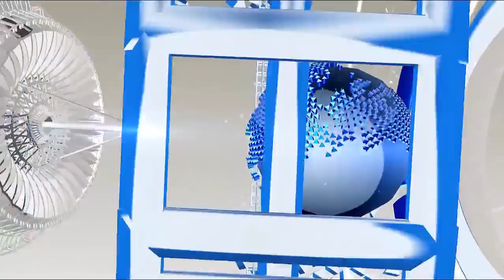स्कूल में चल रहा था मरम्मत का काम तभी निकलने लगे सांप, फिर जो हुआ...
In the Principal's room of primary school, Shaiphpur, one after the other, three snakes came out. This led to a rift in school staff and students. After hours of grief, the village head, with the help of a rural and school staff, caught all the snakes and released them in the jungle.

Village is a primary school at a distance from Punjab National Bank in Shadipur. In the room of the Chief teacher, Savitri Devi, work was done to beautify the village panchayat fund by repairing and tiling. Poshpendra Kumar and Mukesh Kumar were working in the village of Bhagwan, a village in Kotwali Bijnor area, in the room. The wardrobe kept in the room was taken out shortly after the school holiday. As soon as the laborers started working on claying there, black colored snakes began to emerge from there immediately. Then there was a snake there. Seeing him, there was a rift in school. Gram Pradhan Javier Singh, with the help of the school teacher Nirankar and the peon Brijesh Kumar, called the Noorlalpur Bhagwant resident Rashid, took a snake and closed it in a sack. Later he left the village away from the village. As soon as he left the snake, another snake came out. When he was released in the jungle, another snake disappeared after some time. He was also caught and left in the jungle. Gram Pradhan jayaveer ji awarded the person with a snake, a prize of Rs.1100.

HJ NEWS !!